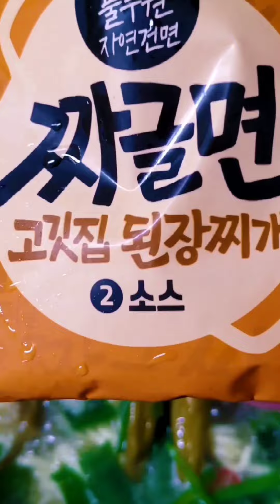일상에서 맛있는라면 얼큰한라면 20가지